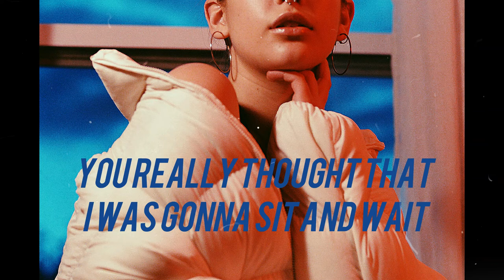Silver Sphere - Sucks 4 U (Lyrics Video)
Silver Sphere
Suck 4 U
Yikes! EP